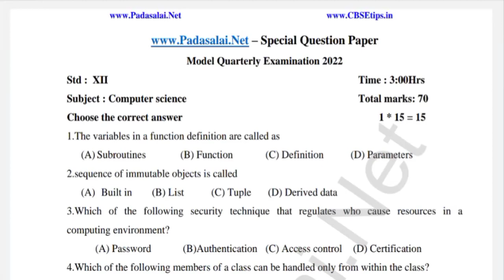12th Computer science Quarterly exam model question paper 2022-23 pdf link in description box